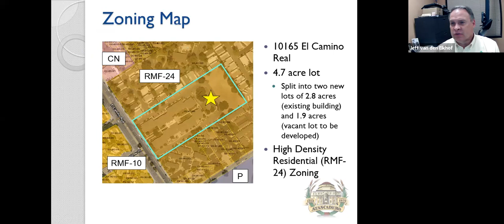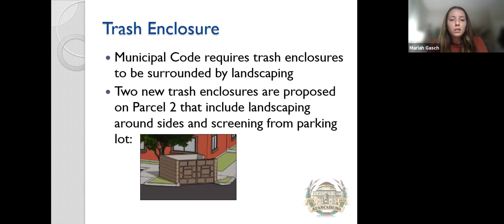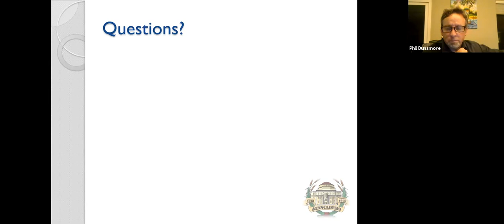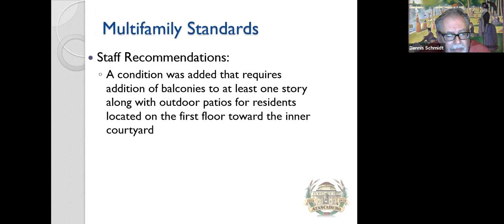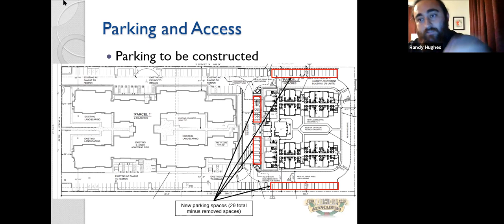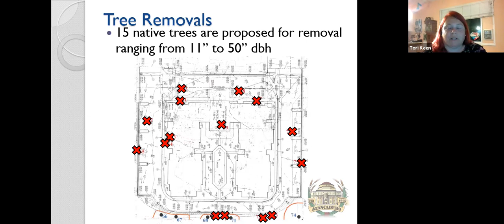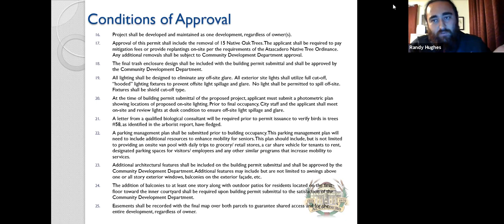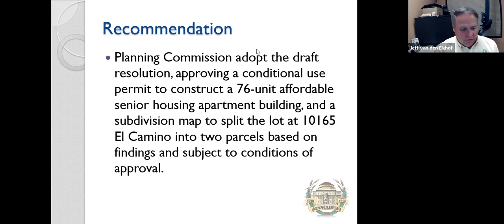Planning Commission Meeting - 11/16/2021